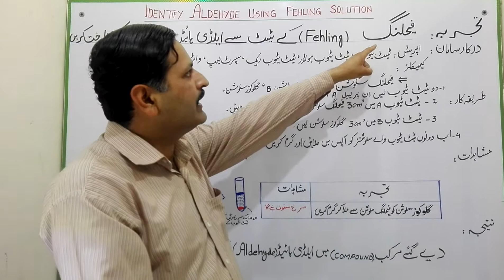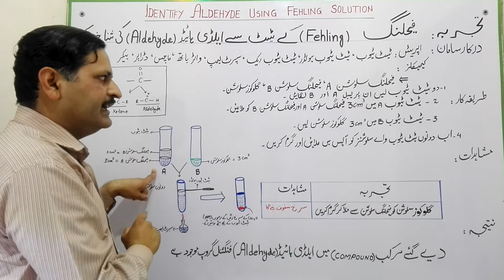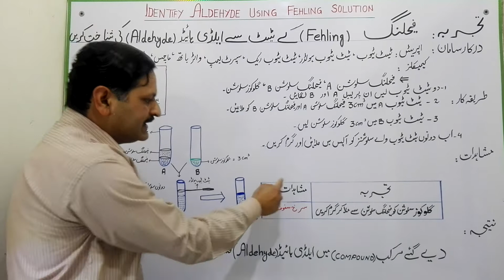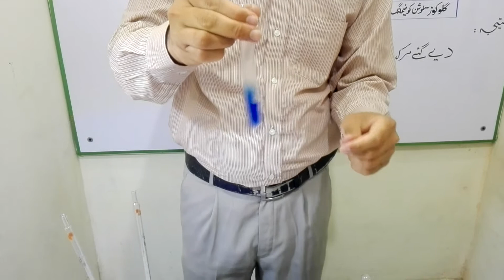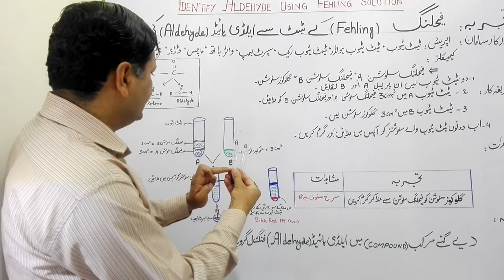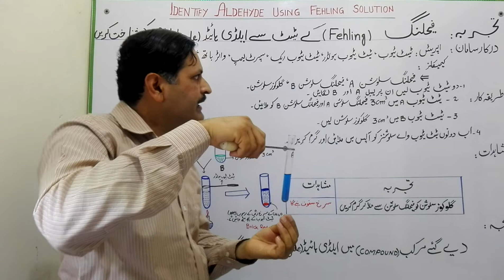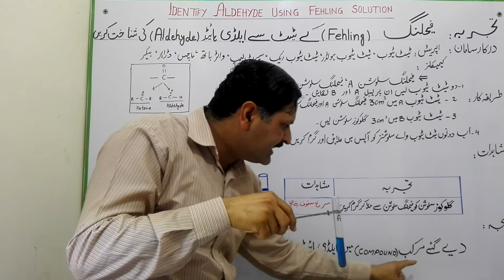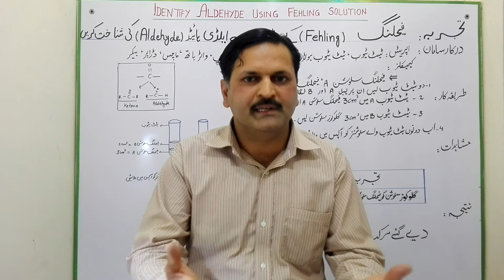Identify Aldehyde using Fehling Solution Practical Demonstration by Muhammad Saleem